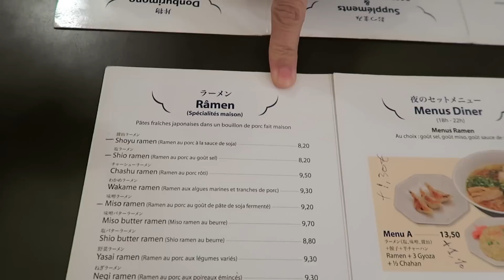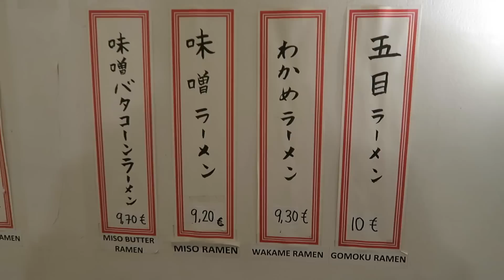Découverte de PLATS JAPONAIS avec LANG - VLOG #328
Aujourd'hui, LANG me fait découvrir des plats JAPONAIS comme le Katsu Curry, ou le Katsun Don.
Direction le restaurant Sapporo, 276 rue Saint Honoré, Paris 1er